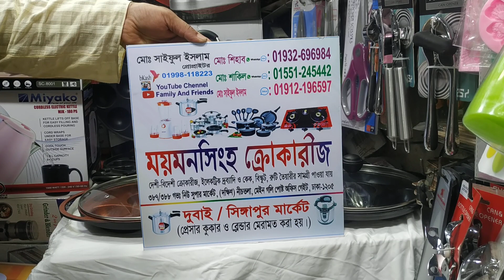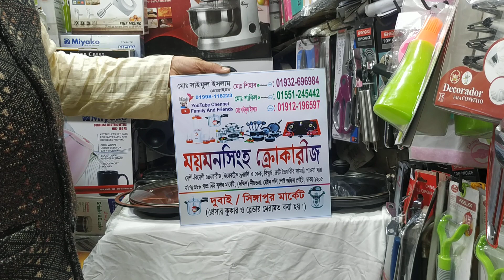পিঠা বানানোর আমেরিকান নন স্টিক কড়াইয়ের দাম/American Cake making tawa price.